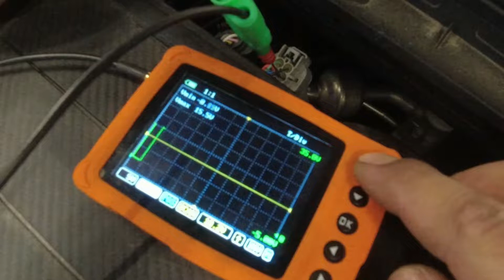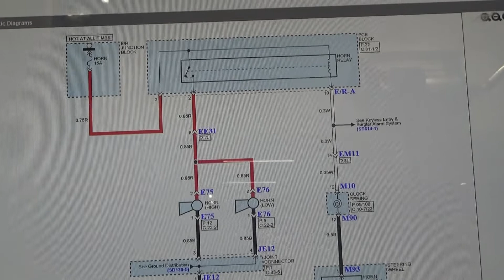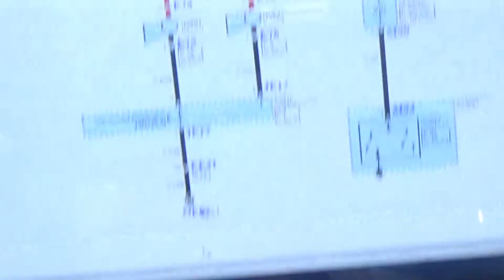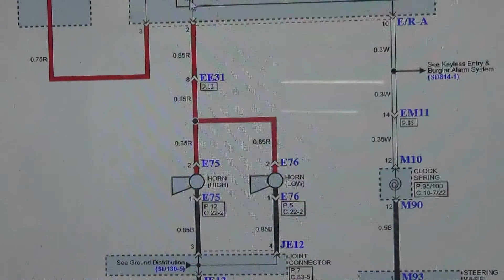Genesis GV80 horns not working